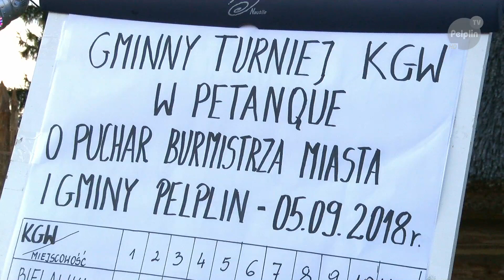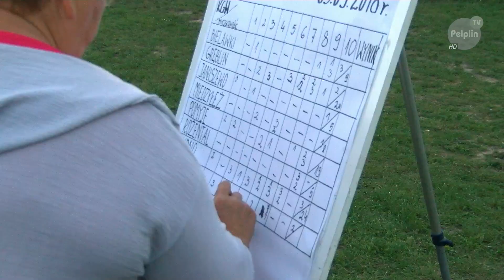Integracja KGW Gminy Pelplin w grodzisku Owidz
Dnia 05 wrześnie 2018 roku w ramach nagrody Burmistrza Miasta i Gminy Pelplin w grodzisku Owidz odbył się wieczór integracyjny dla Pań z Kół Gospodyń Wiejskich Gminy Pelplin.